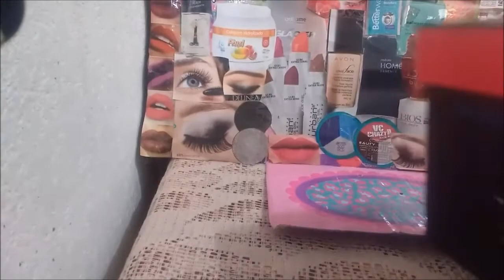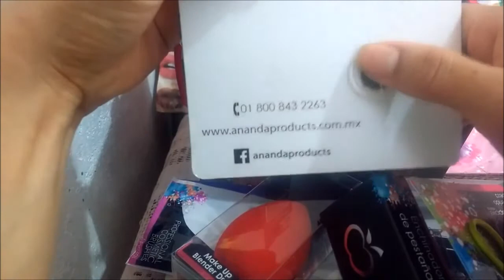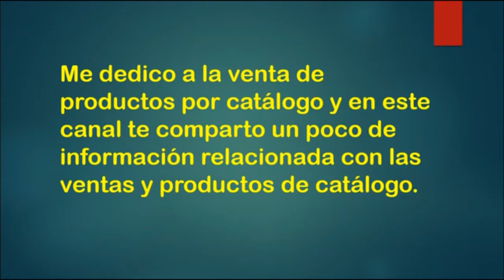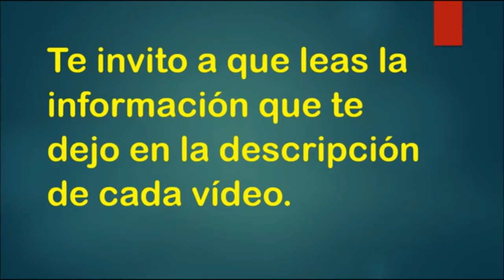Sotteo Nacional By Apple Accesorios y AND Products ACTIVO HASTA EL 20 DE NOVIEMBRE 2017